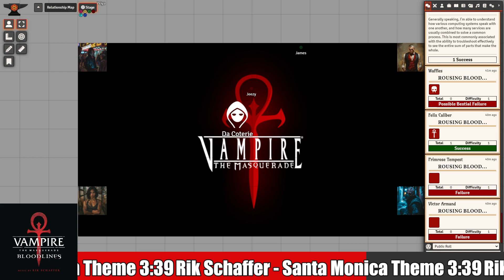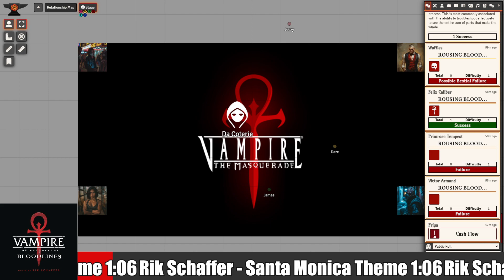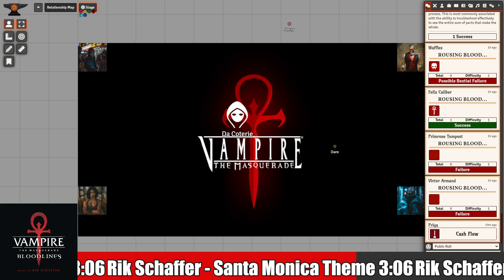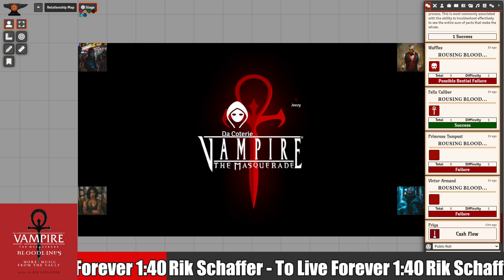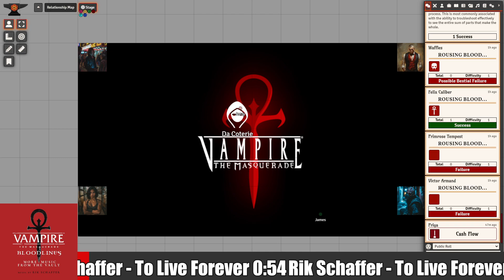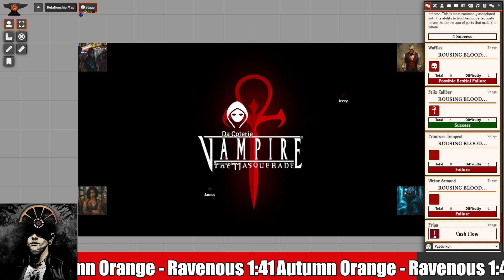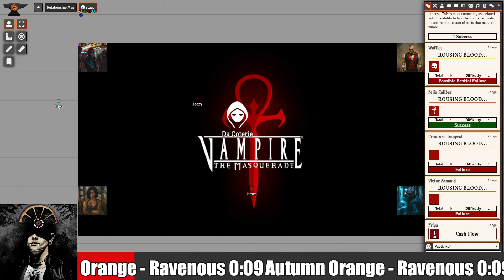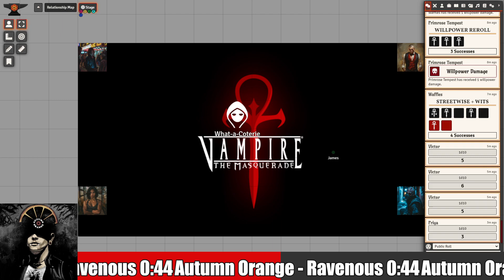Vampire the Masquerade: Alamo City by Night - Part 3: Housekeeping